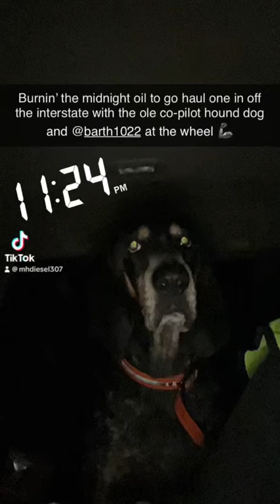Ford 2N tune up & late night truck rescue